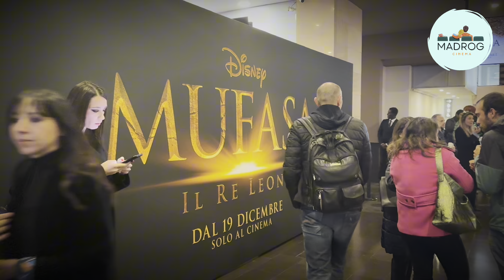Com'è Mufasa? Le nostre impressioni dopo l'evento a Roma con Barry Jenkins, Elodie e Luca Marinelli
Siamo stati all'evento Disney per Mufasa, il nuovo live action diretto da Barry Jenkins che ci riporta nel mondo de Il Re Leone.

Il regista premio Oscar è stato a Roma per un incontro molto interessante che abbiamo seguito con piacere, insieme ai doppiatori italiani del film.

E ci ha introdotto i primi 40 minuti del film che arriverà al cinema il 19 Dicembre. In questo video vi diciamo le nostre impressioni e vi portiamo con noi all'evento.

Siete ansiosi di vedere questo nuovo live action Disney?

Con noi puoi attivare Amazon Prime Video per guardare film e serie TV in streaming con 30 giorni di prova gratuiti cliccando qui

Per notizie e articoli su cinema e serie tv visita il sito

👛Acquista i prodotti AMAZON con noi